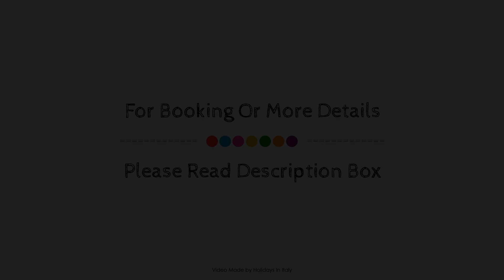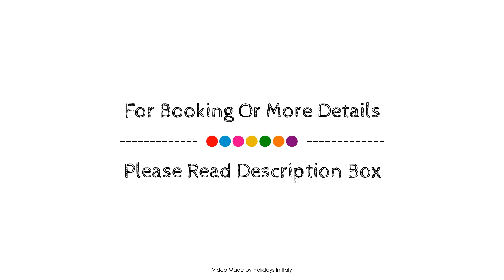Masseria Fontana di Vite, Matera, Italy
About Property:
Masseria Fontana di Vite is perfectly located for both business and leisure guests in Matera. The property has everything you need for a comfortable stay. Service-minded staff will welcome and guide you at Masseria Fontana di Vite. All rooms are designed and decorated to make guests feel right at home, and some rooms come with slippers, sofa, towels, closet, whirlpool bathtub. The property offers various recreational opportunities. For reliable service and professional staff, Masseria Fontana di Vite caters to your needs.
Searching For
1. Masseria Fontana di Vite - Matera
2. Masseria Fontana di Vite - Matera Virtual Tour
3. Masseria Fontana di Vite - Matera Rooms
4. Masseria Fontana di Vite - Matera Amenities
5. Masseria Fontana di Vite - Matera Videos
6. Masseria Fontana di Vite - Matera Offers
7. Masseria Fontana di Vite - Matera Deals
Audio Credit:
Track Title: Reasons To Hope
Artist: Reed Mathis